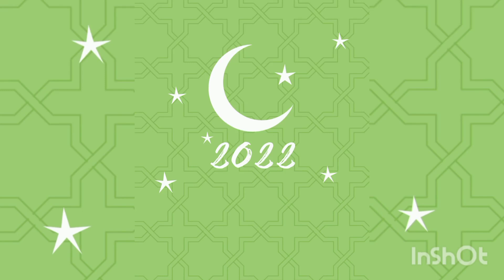14 August Dress Design Ideas|Pakistan Independence Day Dress Designs| Trendy Dresses |EMAN REMEDIES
14 August Dress Design Ideas|Pakistan Independence Day Dress Designs|  Trendy Dresses |EMAN REMEDIES
independence day dresses pakistan
14 august dress for baby girl
14 august dress design for girl 2022
14 august dress for girl
14 august dress for baby boy
14 august dress online shopping
14 august dress d
14 august dress design for girl online shopping
14 august clothes online
14 august dress design for girl 2022
14 august dress online shopping
14 august salwar kameez
14 august dress design for baby girl 2022
14 august new dress
14 august dress for baby boy design for baby girl 2022
What do green dresses symbolize?
What Colour is best with green dress?
Are green dresses in fashion?
Who wore green dress?